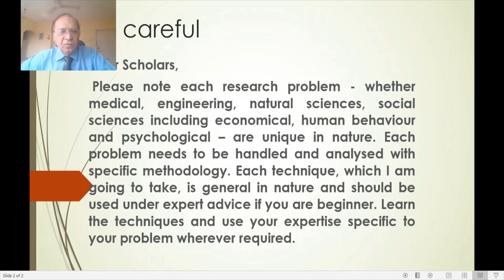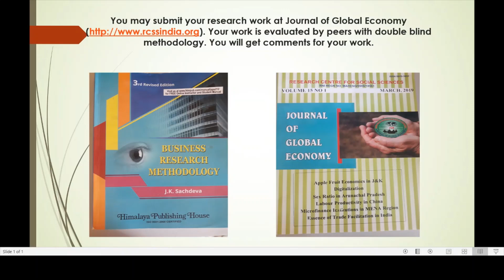Dr J K Sachdeva chats with Dr Nitin Kubde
Dr Nitin Kubde says after getting their Ph.D. degree, people perceive either they don’t know anything or know everything. Actually, they should take it as an opportunity to learn more. Today’s economic environment needs multi-discipline approach in research. This is not my cup of teach, approach should be discarded. Add many dimensions to your personality and innovation approach. Education system is developing and students will get multiple chance in multiple areas. Academicians should also be ready for such challenges in multi-discipline approach. Engineers will learn economics, economists will learn medicines, medical and engineering are already integrated.